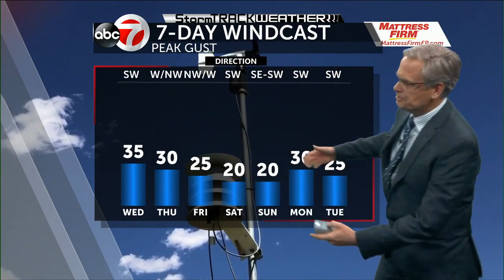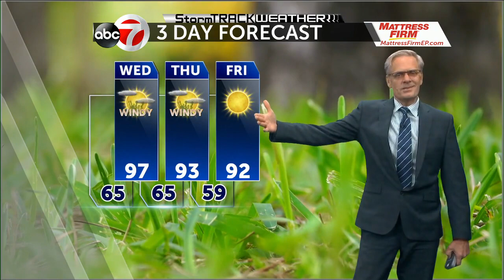KVIA TV Weather Tuesday PM